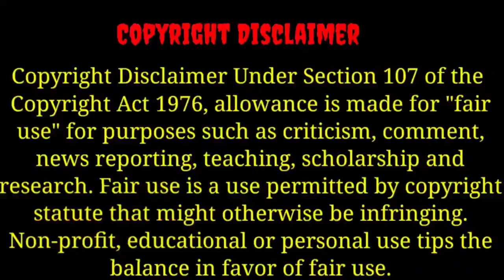|Part 2|Dangerous Nagin fall in love with Playboy[Contract Marriage Love Story